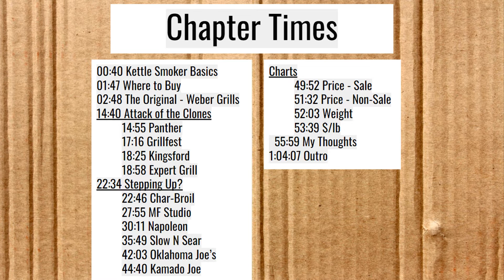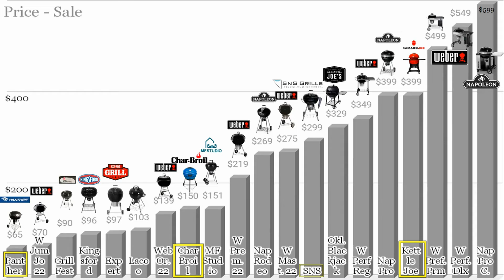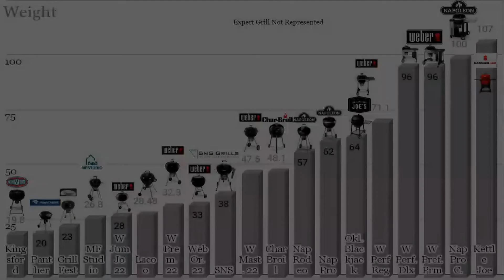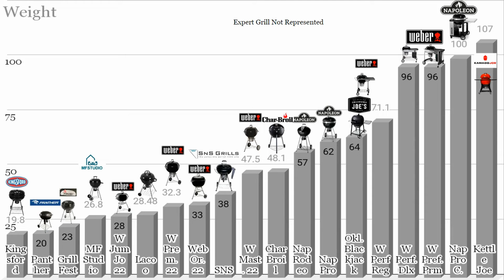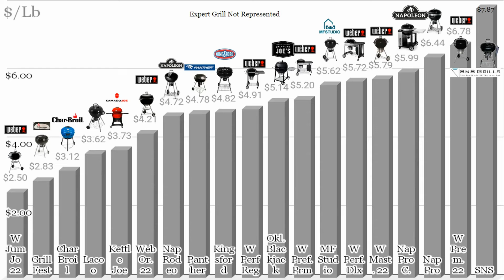BBQ Buyer's Guide to 22 Inch Kettle Grills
Which Kettle grill is right for you? Find out here!

Weber Original Walmart

Weber Original Amazon

Weber Jumbo Joe Walmart

Weber Premium Grill

Weber Premium Amazon

Weber Master Touch

Weber Performer Walmart

Weber Performer Amazon

Weber Performer Premium Walmart

Weber Performer Premium Amazon

Weber Performer Deluxe Walmart

Weber Performer Deluxe Amazon

Expert Grill Superior Kettle Walmart

Char-Broil Amazon

MF Studios Walmart

Napoleon Rodeo Walmart

Napoleon Rodeo Amazon

Napoleon Pro Grill Amazon

Napoleon Pro Cart Walmart

Napoleon Pro Cart Amazon

Slow N Sear Grill Amazon

Oklahoma Joe Blackjack Walmart

Kettle Joe Walmart

Kettle Joe Amazon

00:00 Opening
00:40 Kettle Smoker Basics
01:47 Where to Buy
02:48 The Original - Weber Grills
14:40 Attack of the Clones
14:55 Panther
17:16 Grillfest
18:25 Kingsford
18:58 Expert Grill
22:34 Stepping Up?
22:46 Char-Broil
27:55 MF Studio
30:11 Napoleon
35:49 Slow N' Sear
42:03 Oklahoma Joe’s Blackjack
44:40 Kamado Joe
49:52 Price - Sale
51:32 Price - Non-Sale
52:03 Weight
53:39 $/lb
55:59 My Thoughts
1:04:07 Outro